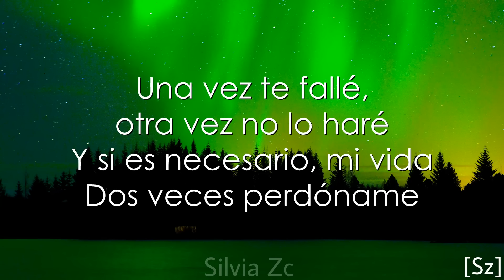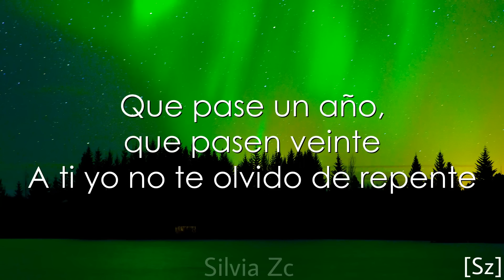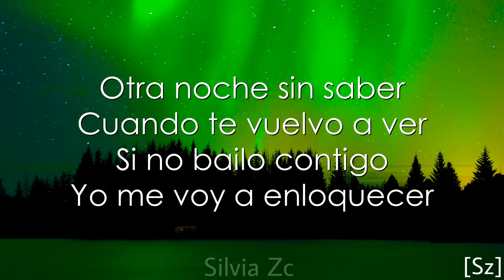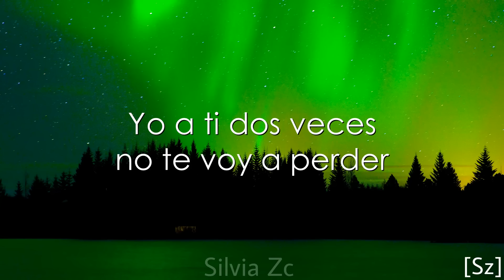David Bisbal, Luis Fonsi - Dos Veces (Letra)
LETRA:

Yo no he perdido la esperanza
Yo no tengo miedo de esperar
Y aunque se apague el mundo entero
Nuestro amor nunca se va a apagar

Una vez te fallé, otra vez no lo haré
Y si es necesario, mi vida
Dos veces perdóname

Otra noche sin hablar
A mí me va a matar
Si no bailo contigo
Yo prefiero no bailar

Otra noche sin saber
Cuando te vuelvo a ver
Yo me voy a enloquecer

Ya te he perdido una vez
Y otra vez yo no lo vuelvo a hacer
Porque dos veces no te voy a perder

Sigues viviendo aquí en mi mente
Te sigo viendo entre la gente
Que pase un año, que pasen veinte
A ti yo no te olvido de repente

Báilame, como lo hicimos en la playa
Y cántame, mientras que todo el mundo calla
Y quiéreme, yo te daré lo que mereces
Te enamoraré dos veces

Y quiéreme, que yo a ti te querré dos veces, mujer

Yo a ti dos veces no te voy a perder